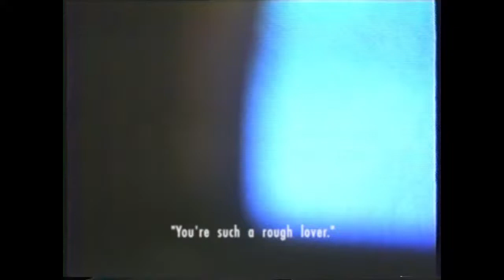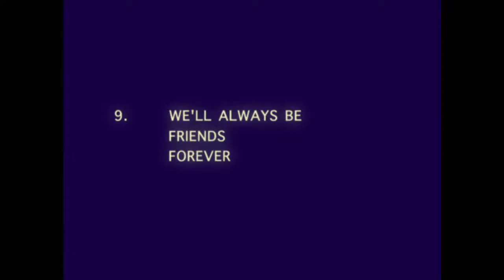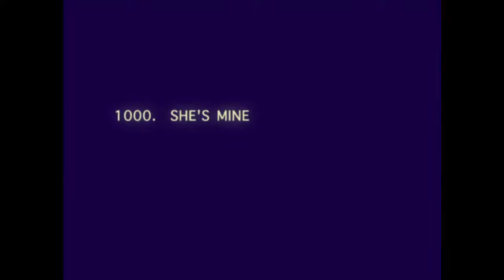MORNING DEW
Shot on a broken VHS camera in a squatted empty cinema in London.